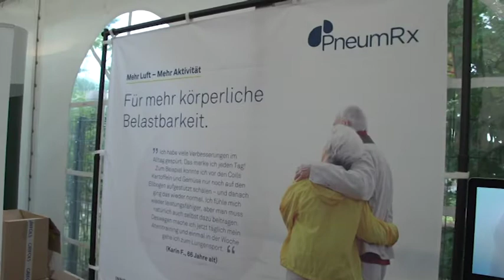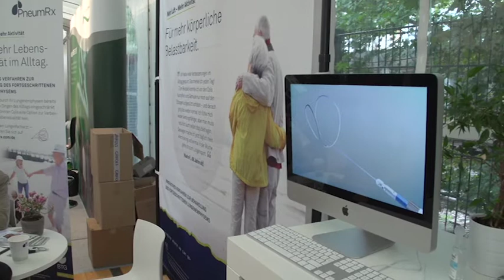Interview mit Wera Stich